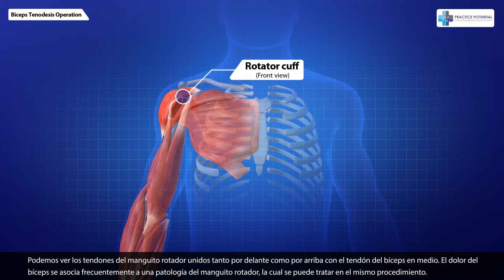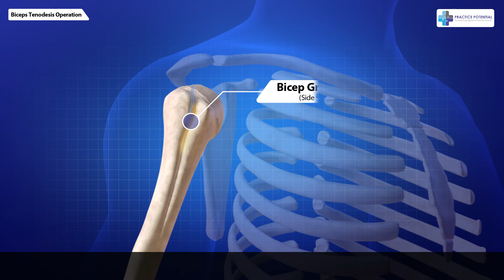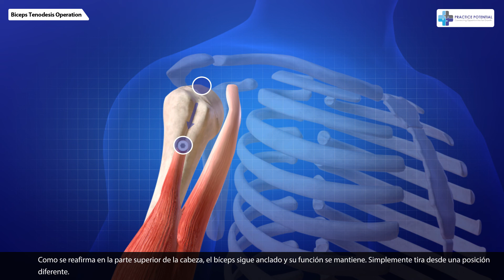Tenodesis del Bíceps | Practice Potential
Este video explica los detalles del procedimiento quirúrgico requerido para realizar una operación de tenodesis del bíceps.